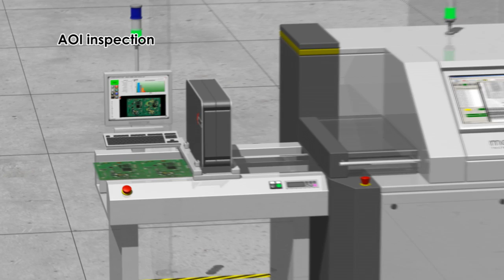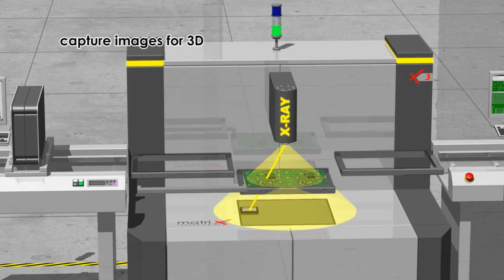X3 In-Line Automated X-Ray Inspection (AXI) Inspection System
The X3 is a production in-line automated x-ray inspection system for up to 100% inspection of solder joints on both single and double-sided printed circuit assemblies.  Utilizing both transmission and off-axis imaging, the system can be setup flexibly depending on the SMT process to inspect Side A then Side B, or the Double-sided assembly.  While transmission imaging offers the fastest and highest resolution imaging process, the X3 also uses two reconstruction techniques to address double sided assemblies and overlapping solder joints.  These include the patent pending Slice Filter Technique and 3D-SART which allows inspection at multiple horizontal cross-sections or "slices".  The X3 can identify Head-in-Pillow (HIP) defects, inspect Package on Package (POP) components and measure / check barrel fill on Thru Hole and Pin-In-Paste processes.  The X-3 can also accommodate a front end Automated Optical Inspection Scanner to check for components presence/absence, polarity, off-position, tombstoning, and correct part.